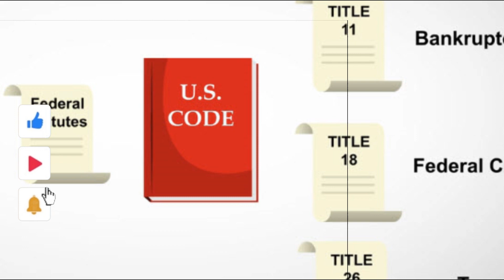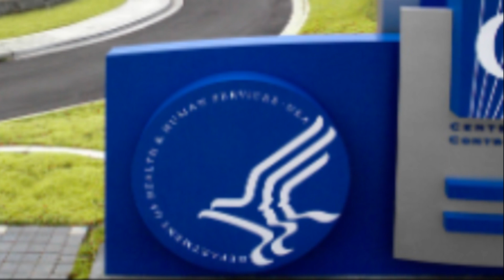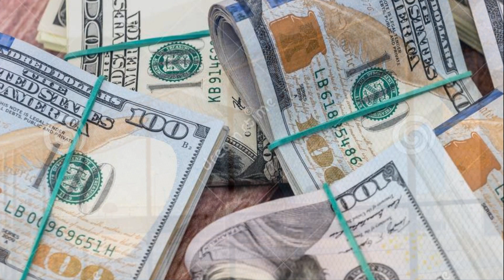R Kelly appeal - Bonjean dichotomizing the law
The government failed to prove R Kelly guilty of racketeering where the record is devoid of evidence of an enterprise comprised of members who shared a common illegal or fraudulent purpose and where the defendant and the alleged enterprise were indistinct.
The government brought a RICO prosecution against R Kelly, not to remedy widespread criminal activity of an enterprise, but to punish one man whose alleged crimes could no longer be prosecuted by state and local agencies.
We should all know that to convict a defendant of racketeering, the government must prove, at a minimum, the existence of an enterprise and a related pattern of racketeering activity.
The government’s evidence was insufficient to prove R Kelly guilty of violating the Mann act as to any of the witnesses.
 No rational juror could conclude that R Kelly “enticed, persuaded, induced or coerced” any of the women, including the key witness Jane, to travel along with him. All R Kelly did was invite her to join him and she accepted.
The government suggested that R Kelly’s mere act of arranged their travel as sufficient to demonstrate that he induced them to travel with him. The law suggests otherwise. The second Circuit has made clear that the terms “persuade, induce, entice and coerce” are words of common usage that have plane ordinary meanings.” The Court distinguishes this conduct from merely asking which is not sufficient to prove criminality.
R Kelly’s legal team brings to light the fact that the New York public health law is unconstitutionally vague, and his Mann act convictions predicated on that law must be vacated. Furthermore, his Mann act convictions predicated on a violation of California health and safety code must be vacated because the government charged him with a repealed version of the statute that was unconstitutionally vague.
 The government failed to prove R Kelly guilty of forced labor of Jerhonda and faith based on an isolated sex act that neither Jerhonda nor faith characterized it as forced,  no rational juror could conclude that R Kelly  knowingly obtained, or agreed to obtain, any labor or services from them. These charges are yet another example of the government's desperate effort to stretch a statute far beyond its intended purpose to reach conduct that can no longer be reached by state authorities.
R Kelly was denied a fair and impartial jury where several of the seated jurors admitted that they prejudged the defendant’s guilt and trial counsel provided ineffective assistance of counsel when he failed to move to disqualify patently unqualified jurors. Two of them had even watched the surviving R Kelly docuseries.
 The government presented no evidence that R Kelly was experiencing a herpes-related infection during his sexual encounters with Faith, who also admitted that she did not contract the infection from him. Accordingly, the government failed to prove a violation of the New York Public Health Law. The disease is easily treated with a suppressive drug regimen and the disease is easily treated with a suppressive drug regimen and people often experience complete remission from infection.  The district court assumed that “infected” meant having the virus rather than having the ability to transmit it. In sum, the government cannot satisfy the causal connection between the offenses for which Defendant was convicted and Jane's contraction of herpes. But even if it could, the government brazenly attempts to punish Defendant and enrich Jane.